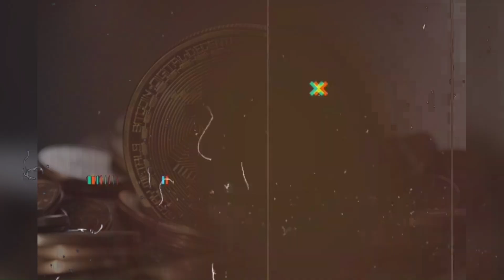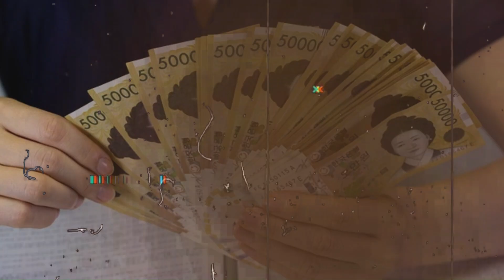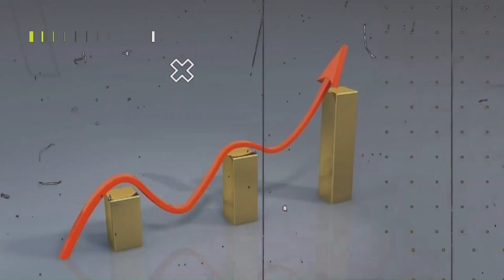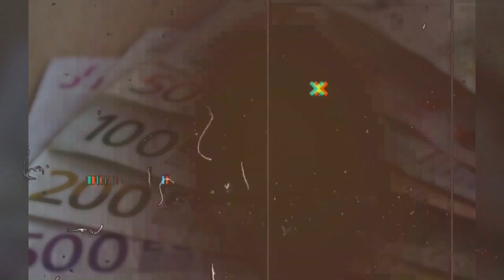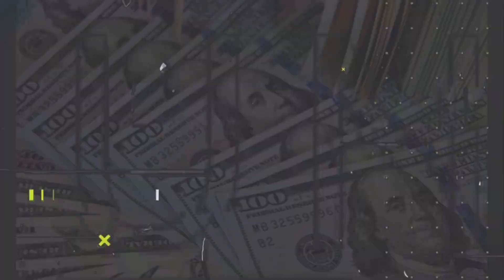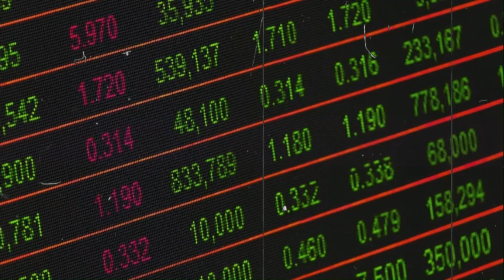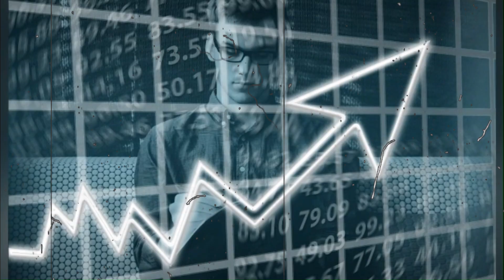Peter Lynch: 29% annual return investing in small businesses 💼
00:50 STEP 5
02:35 STEP 4
03:57 STEP 3
05:04 STEP 2
06:01 STEP 1

🌟 Dive into the genius of Peter Lynch, the maestro of investing! In this video, we unravel the secrets behind his astounding 29% annual return, focusing on the transformative world of **PETER LYNCH INVESTING** in small businesses.

📈 Lynch, known for his value investing philosophy, shares insights on **how to invest for beginners** and provides practical tips on **how to pick stocks** that can stand the test of time. Explore the resources available at the Peter Lynch Investor Center and learn the essentials of **investing in stocks** and **stock market investing**.

💡 Join us as we decode Lynch's investment strategy, perfect for both seasoned investors and those just starting their journey. Discover how Lynch's approach to **investing for beginners** extends to small businesses, and how he crafted a successful **portfolio** that delivered exceptional returns.

💰 If you're curious about **how to invest small amounts of money** and achieve remarkable results, this video is a must-watch! Peter Lynch's wisdom extends beyond the conventional, offering unique insights that can transform your approach to investing.

🚀 Don't miss this opportunity to tap into the mind of a legend. 🌐💰